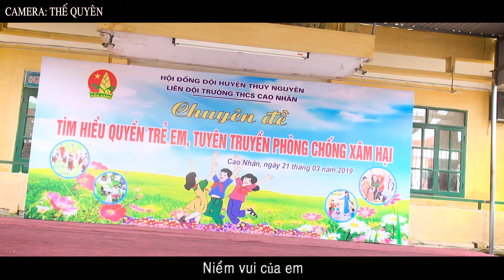Niềm vui của em THCS Cao Nhân - TN - Hải Phòng